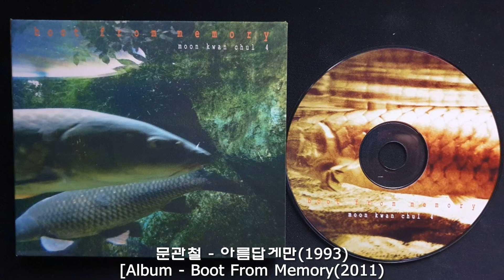문관철 - 아름답게만(1993)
[Album - Boot From Memory(2011)]
재업